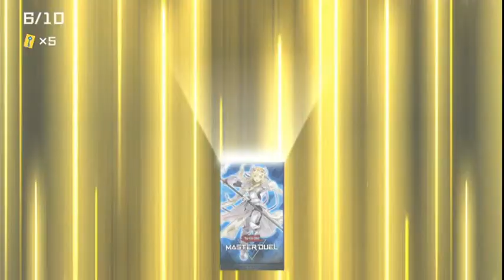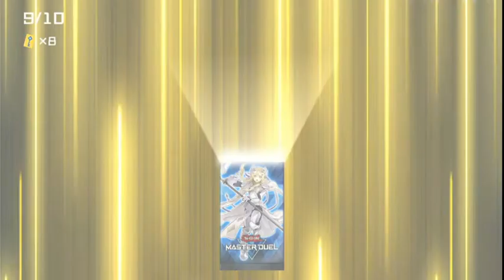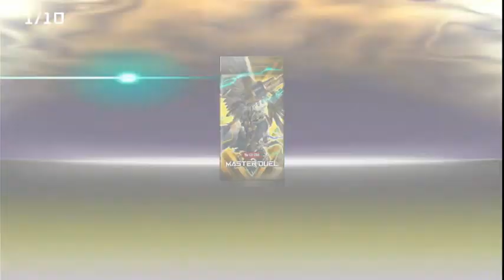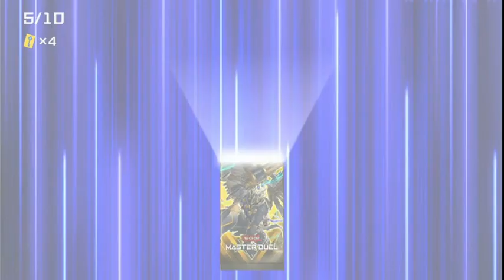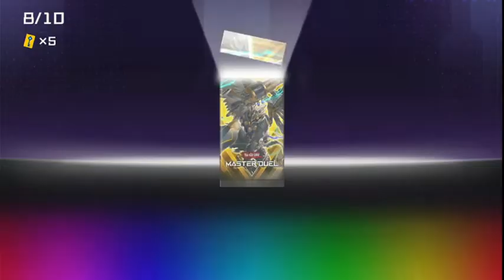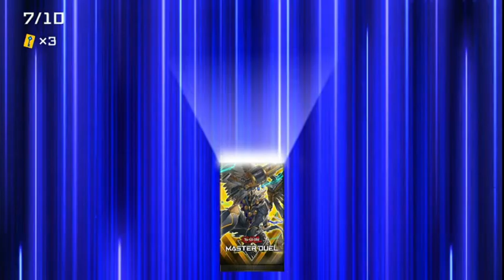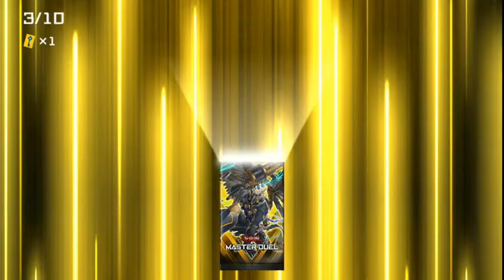gastando 10,000 gemas para el eldlich en Master Duel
Español
por la música usada en este video